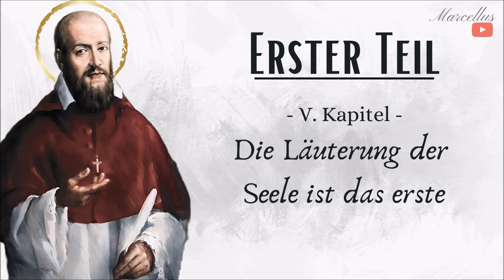Philothea - Die Läuterung der Seele ist das erste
Wer mir bei meinem Apostolat helfen möchte, kann das sehr gerne über folgende Bankverbindung tun. Herzliches Vergelts Gott:

Philothea - Anleitung zum frommen Leben - Hl. Franz von Sales

ERSTER TEIL
Anweisungen und Übungen, um den ersten Wunsch nach
einem frommen Leben in einen festen Entschluß umzuwandeln.

V. Kapitel
Die Läuterung der Seele ist das erste